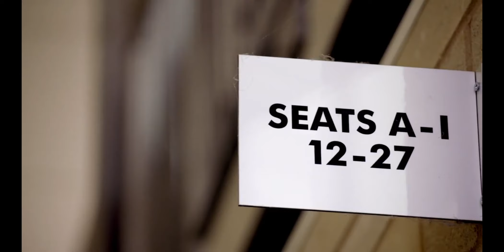🎥 We've Missed You